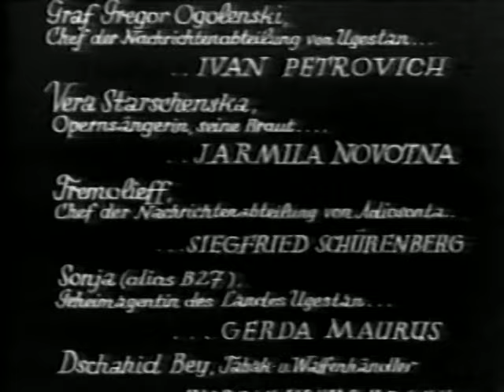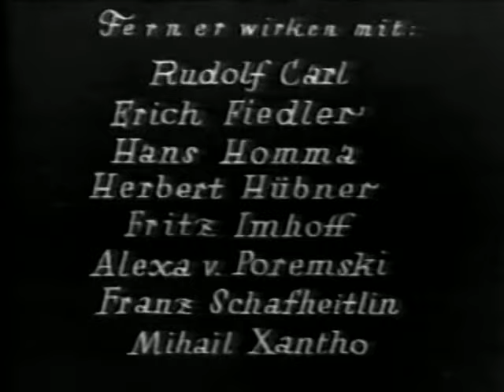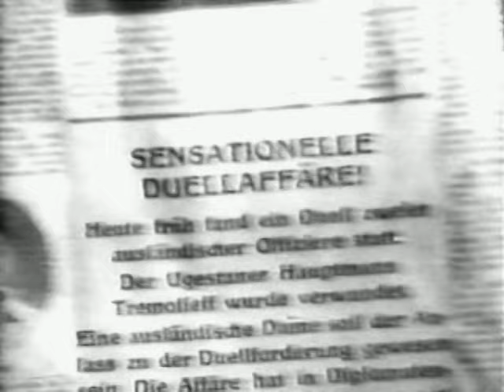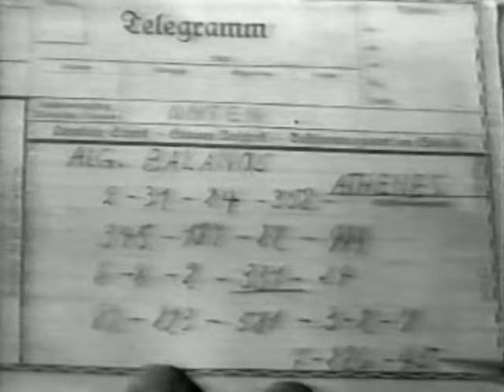Kosak und die Nachtigall 1935 Österreich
leider habe ich keine bessere Qualität gefunden, absolute Rarität

Darsteller

    Iván Petrovich
    Rudolf Carl
    Jarmila Novotna
    Franz Schafheitlin
    Erich Fiedler
    Herbert Hübner
    Fritz Imhoff
    Rudolf Klein-Rogge
    Gerda Maurus
    Siegfried Schürenberg
    Alexa von Porembsky
    Mihail Xantho
    Hans Homa